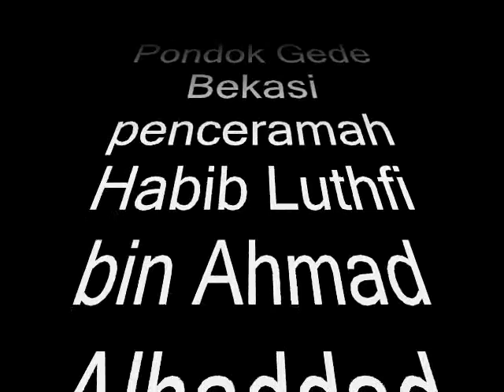Habib Luthfi Bin Ahmad Alhaddad Majlis Darul Muttaqin Jati Cempaka Pondok Gede Bekasi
Habib Luthfi Bin Ahmad Alhaddad Ikatan Remaja Islam Darul Muttaqin